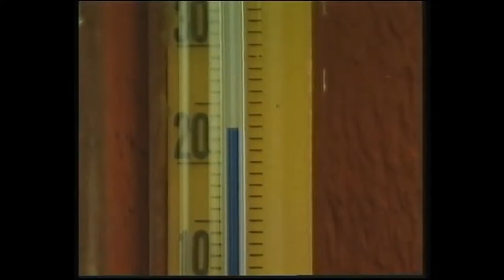Erik og Sigvard - och livet på deras gård.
Det här är en berättelse om två bröder från Hågeryd utanför Växjö och livet på deras gård.!
Kilde: Svt